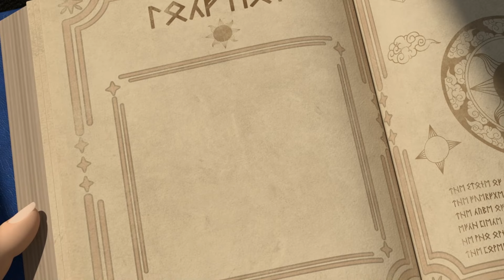Tayo und die kleinen Zauberer #1 Das abenteuer beginnt l Tayo Bus Deutsch Neue Folgen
Tayo und der kleine Bus, die ein friedliches tägliches Leben führten, sind in den Kampf der Zauberer in der menschlichen Welt verwickelt. Die Steine der Sonne, die die bösen Zauberer zu stehlen versuchten, spalten sich und werden von den Körpern der kleinen Busse absorbiert. Die bösen Zauberer fangen Logi, Gani und Lani erneut, um die Steine der Sonne zu stehlen. Tayo entkommt jedoch mit Hilfe von Karly. Tayo reist mit Karly, Bud und Grey in die magische Welt, um seinen Freund zu retten, der von einem bösen Zauberer gefangen genommen wurde.